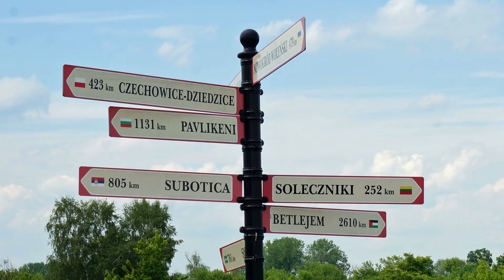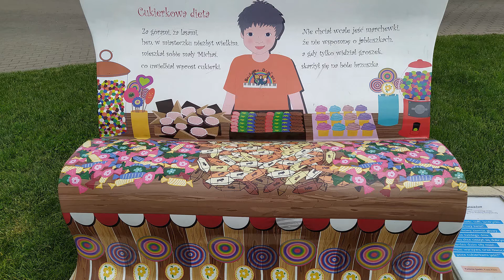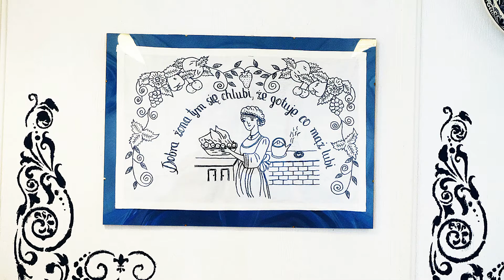Łomża nad Narwią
Łomża w czerwcu 2022: Narew, Stary Rynek, Katedra, ławeczka Hanki Bielickiej,  Kościół Rektoralny, Dworzec Autobusowy